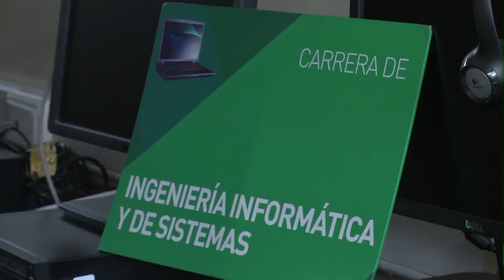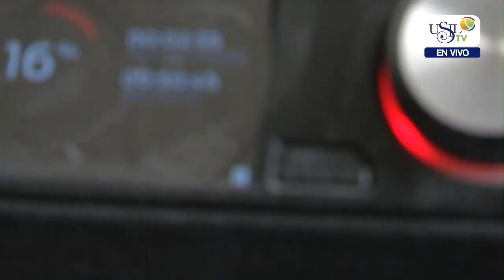Nota Alumnos De Ingeniería Crean Robot Humanoide José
INGENIERÍA
ROBOT “JOSÉ”
Caleb Cuenca y Erick Manchego, alumnos de la carrera de Ingeniería Informática y de Sistemas, crearon un robot humanoide que puede hablar.